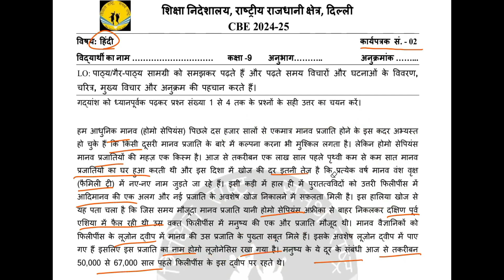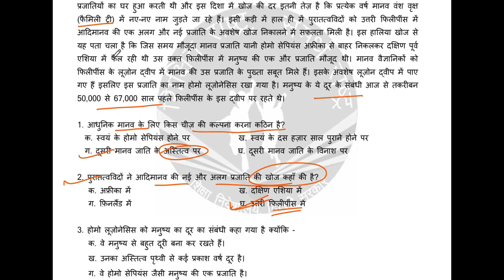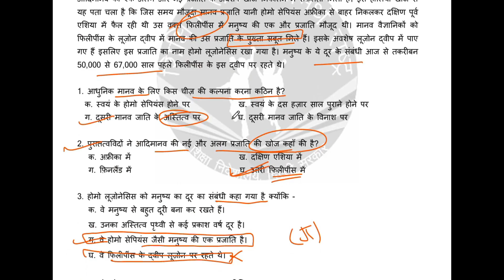Class 9 hindi Worksheet 2 Solution 2024-25 I CBE worksheet 2024-25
Class 9 hindi Worksheet 2 Solution 2024-25 I CBE worksheet 2024-25 | hindi Worksheet 2 Class 9